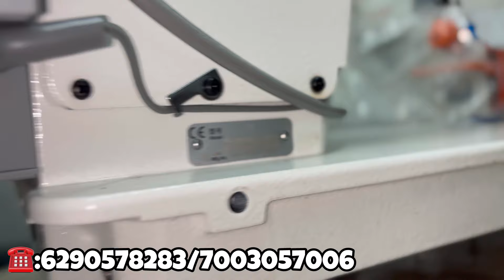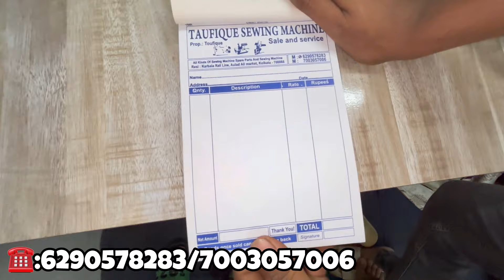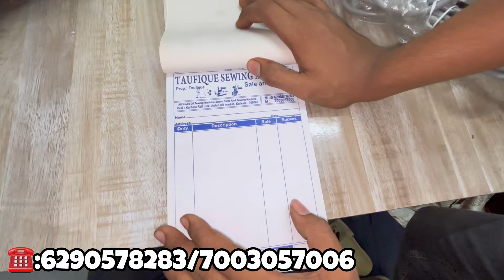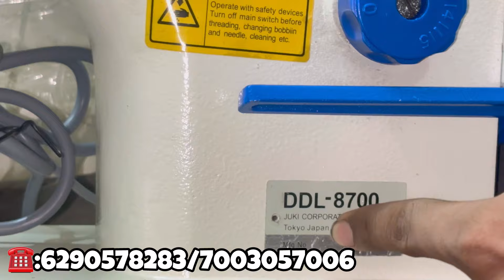Jack F5 sewing machine price and review | Second hand jack sewing machine at half price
Jack F5 sewing machine price and review
Second Hand jack sewing machine at half price
Jack f5 sewing machine

Jack F5 · Energy Saver Lockstitch Machine · Direct drive motor · Low consumption · Needle Position · Adjustable speed · Integrated Keys

JACK F5 Sewing Machine: Your Reliable Stitching Companion

JACK F5 Industrial Sewing Machine with all accessories